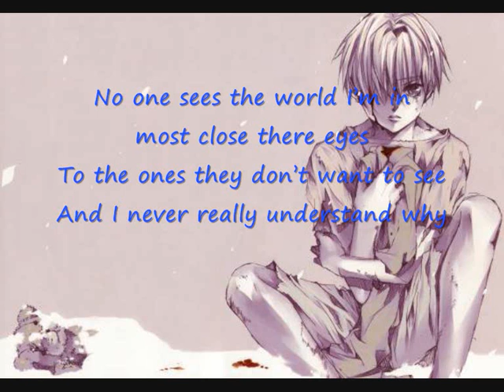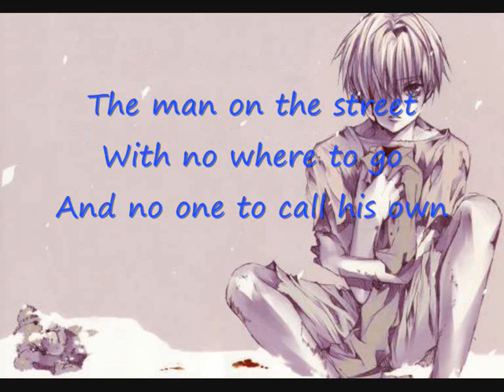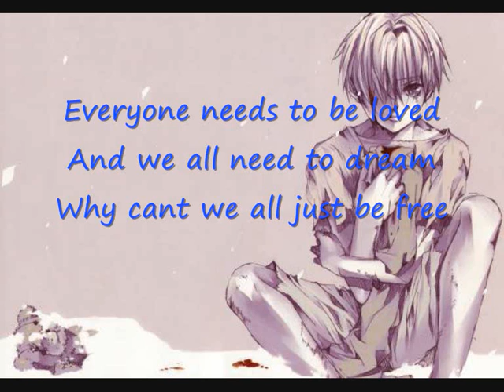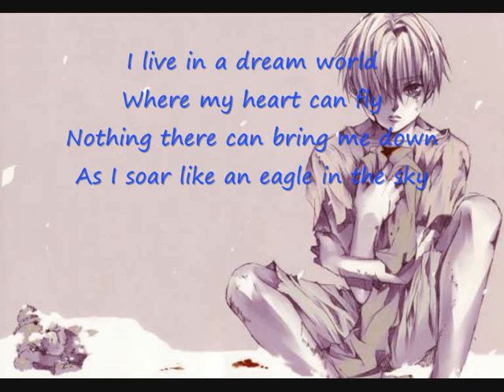a poem( dreamworld of a poor boy).wmv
this poem was inspired by a peice of music called pipa yao tiao. i dont know who made it but its a sad but beautiful peice of music.  all credit for the music as always goes to the one who created it  and no copyright was intended